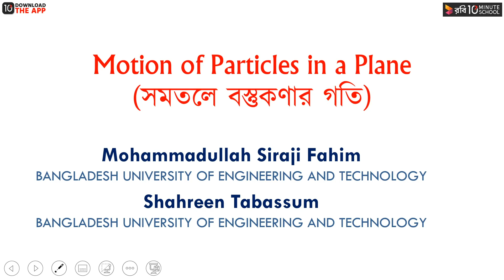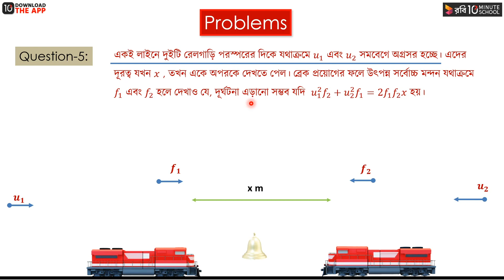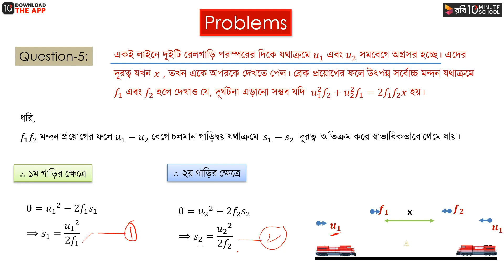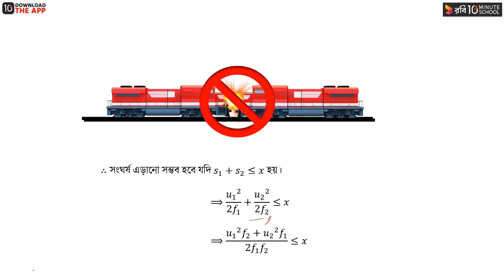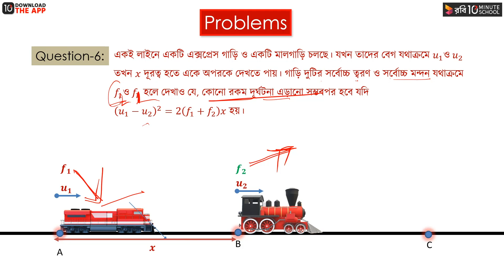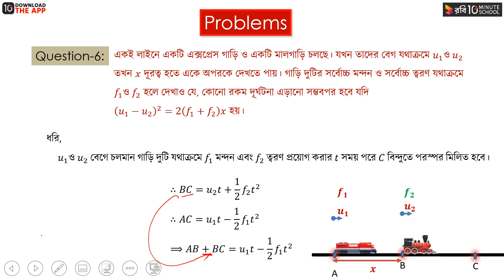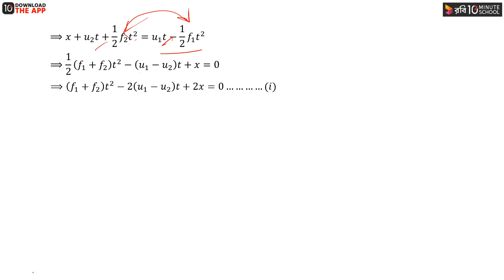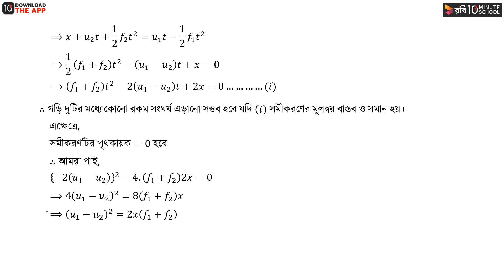অধ্যায় ৯ : সমতলে বস্তুকণার গতি - পর্ব - ১১ [HSC]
HSC Higher Math 2nd Paper Chapter 9, অর্থাৎ সমতলে বস্তুকণার গতি অধ্যায় (Motion of Particles in a Plane) অন্যতম গুরুত্বপূর্ণ অধ্যায়। আজকের ক্লাসে বেগ সংক্রান্ত গাণিতিক সমস্যার সমাধান সম্পর্কে বিস্তারিত আলোচনা করা হয়েছে। সুতরাং সম্পূর্ণ ভিডিওটি দেখে জেনে নিন কীভাবে বেগ সংক্রান্ত ম্যাথের সমাধান করতে হয়।

 আশা করছি ভিডিওটি থেকে তোমরা উপকৃত হবে। শুভ কামনা তোমাদের জন্য।